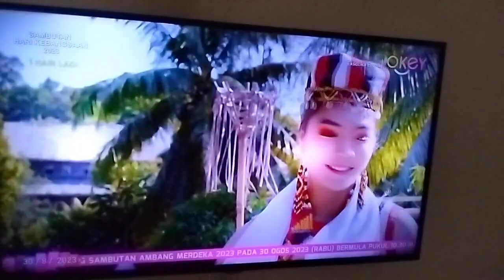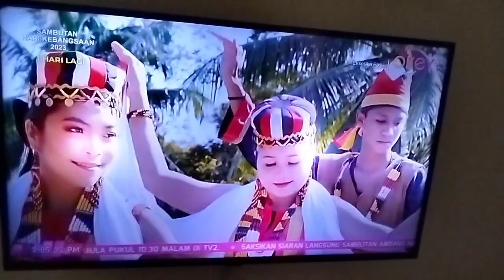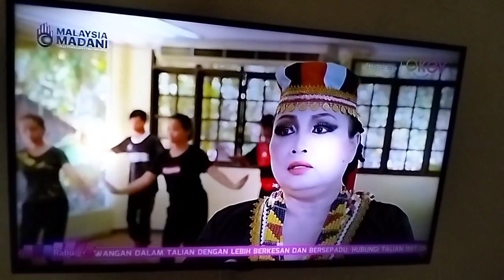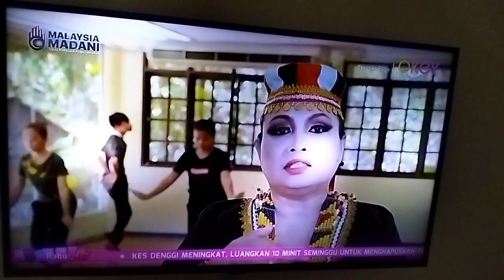Eksotika Etnik - Episode 13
Rancangan Menonoton RTM TV Okey Pengembaraan Etnik Warisan Bumiputera Kodi Rasheed Eksotika Etnik Terima Kasih